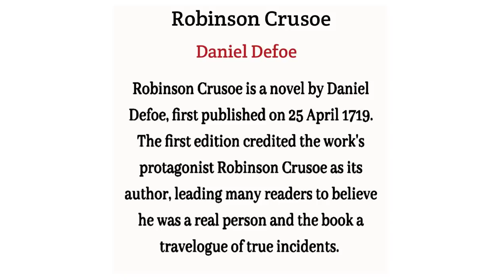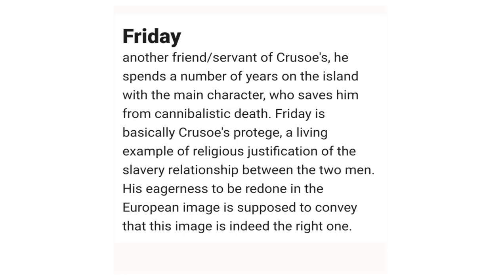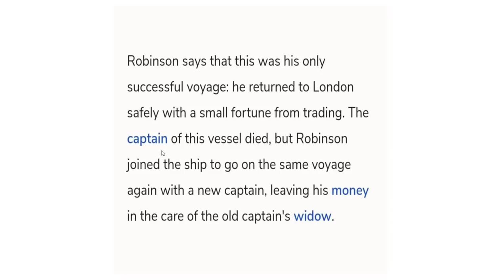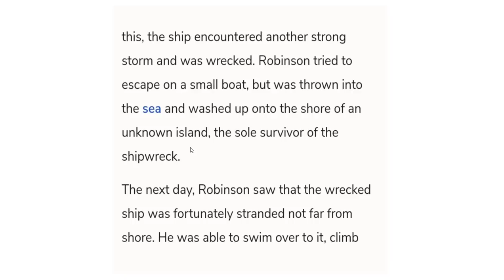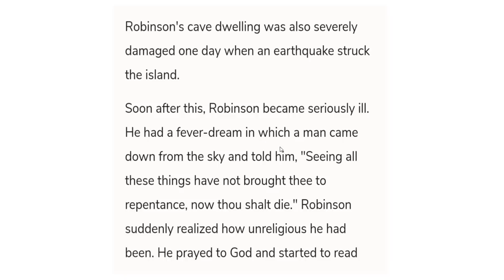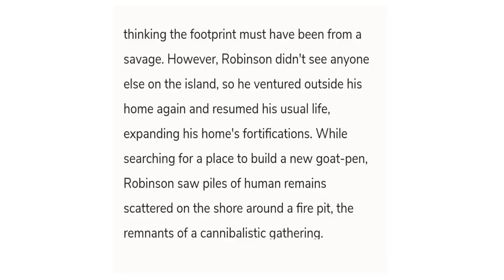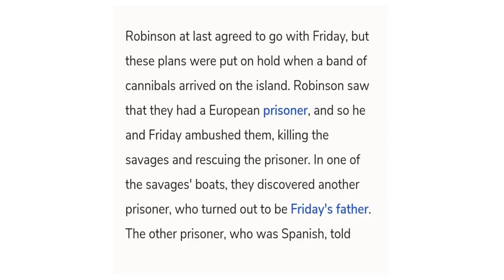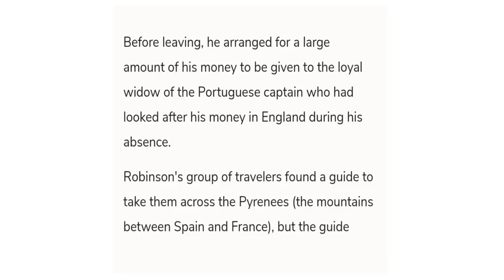Robinson Crusoe By Daniel Defoe Summary